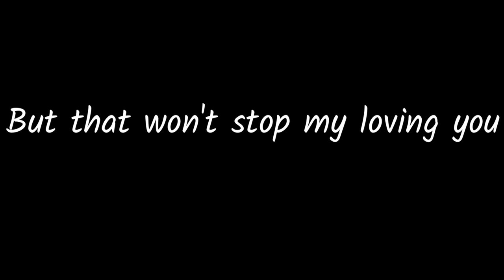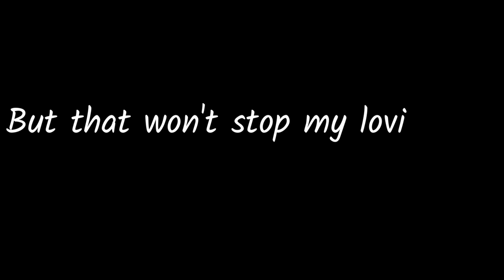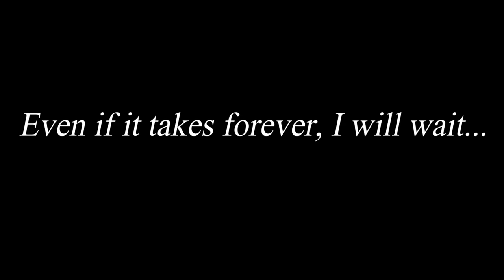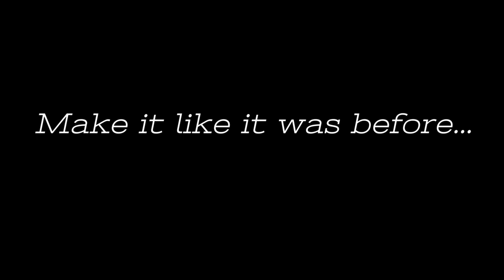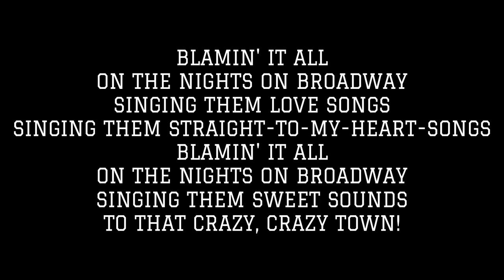The Bee Gees - Nights On Broadway (cover)